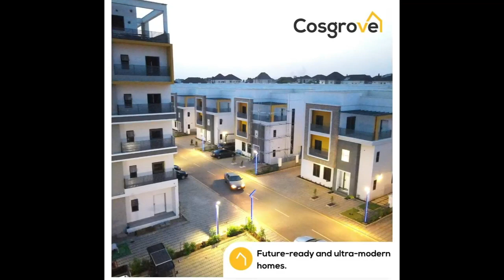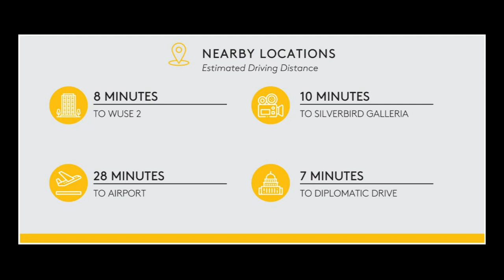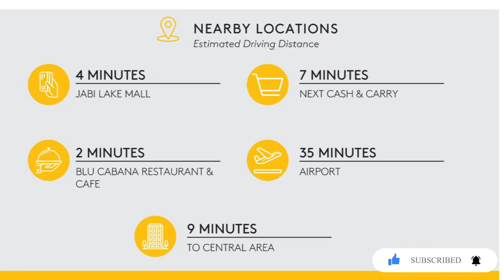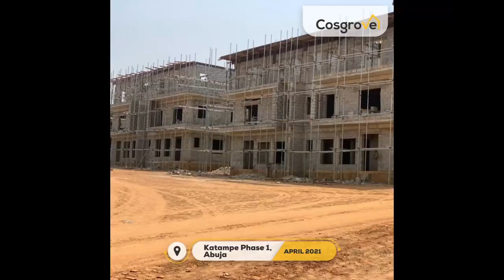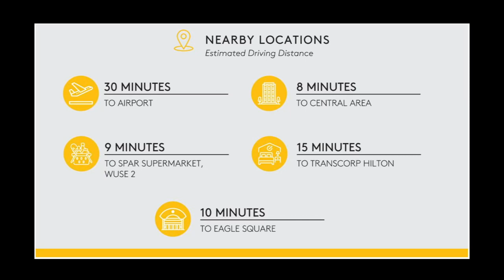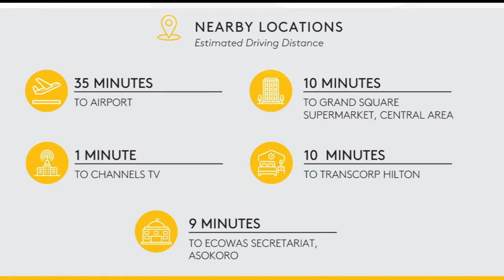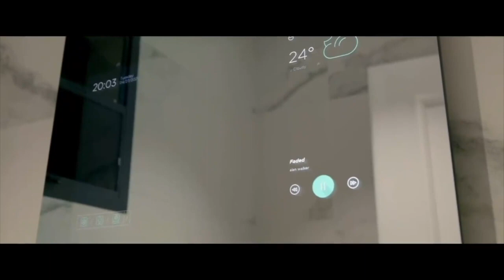Is He Changing The Face of Smart Homes In Abuja ?| Ownahomeng TV | Feel at Home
Cosgrove Africa, owned by Umar Abdulahi is one of the biggest real estate development and investment company in Nigeria located in Abuja. With locations such as katampe, wuye, guzape, mabushi; they have solidified their position as leading real estate brand in luxury, home automation technology, pioneering new frontiers.

At Ownahome.ng we believe that owning a home should not make you lose sleep, so we have the best property recommendations in Nigerian states like Lagos and Abuja and outside Nigeria.